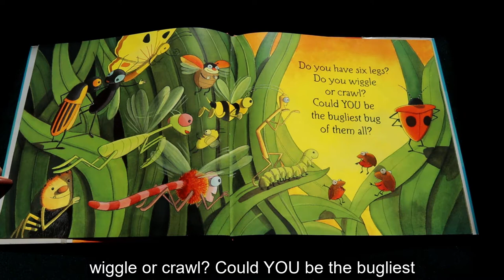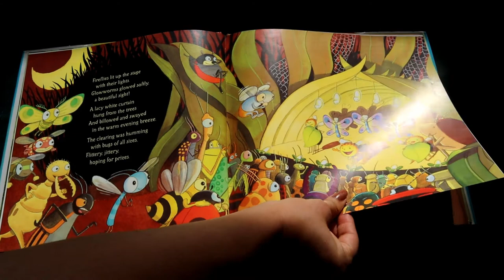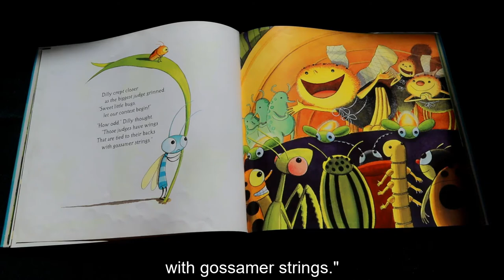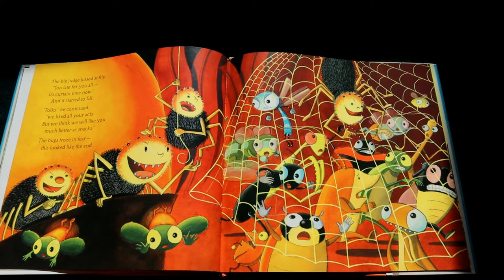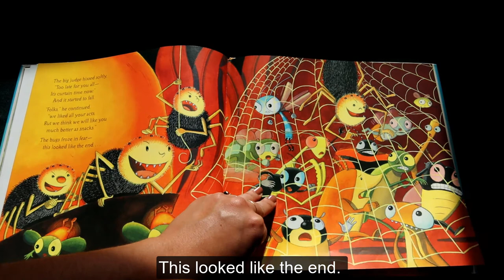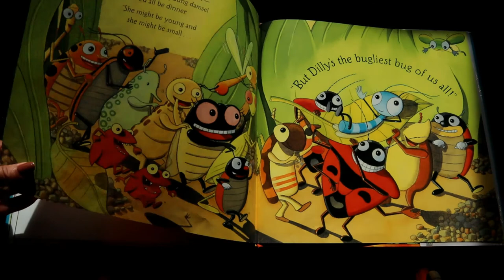Little Wonders and Nature Detectives February 'For the Love of Bugs' Storytime: The Bugliest Bug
Join Miss Alyssa as we read aloud 'The Bugliest Bug" by Carol Diggory Shields, illustrated by Scott Nash